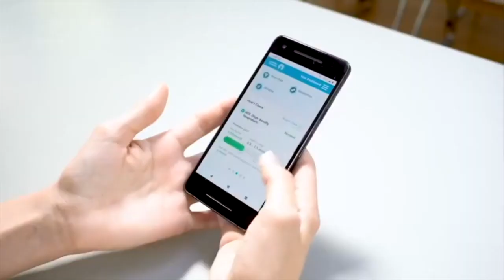EP231: Amped Fitness Gym Review and Crazy Story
Today I share my thoughts, feelings, and recap the experience of training at Amped Fitness Sarasota. It was one HECK of an experience to say the least so tune in for this funny story!
I rate my personal experience and I rate the gym overall.